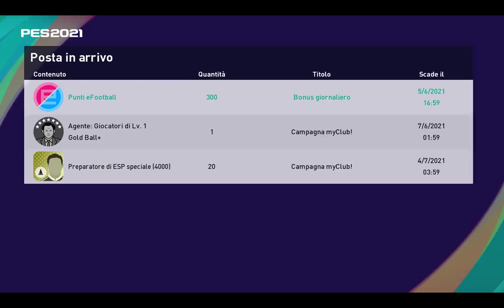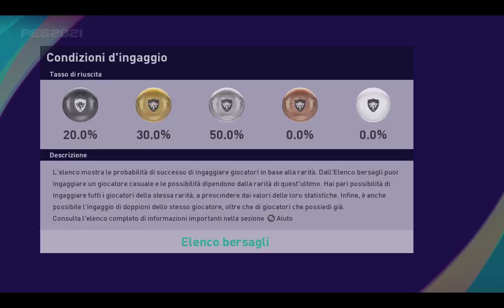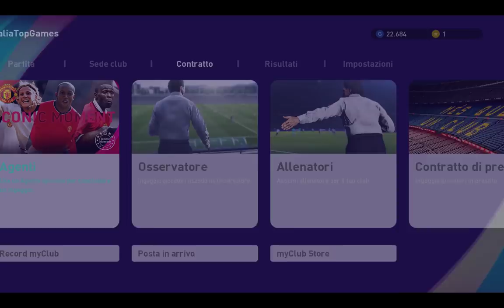PES 2021: Nuove Icone Punti eFootball, Preparatori ESP in Regalo, Icone Manchester United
Supporta ItaliaTopGames!  Abbonati al Canale

Dopo una lunga attesa finalmente i server di PES2021 sono stati riaperti ed abbiamo trovato in MyClub 4 nuove icone disponibili con i punti eFootball, 20 Preparatori ESP in regalo e le già annunciate Icone del Manchester United. Scoprite tutto nel video!